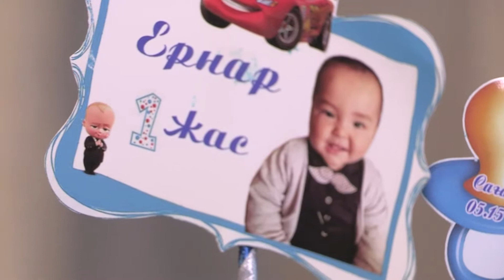Ернар 1 жас 2 болым